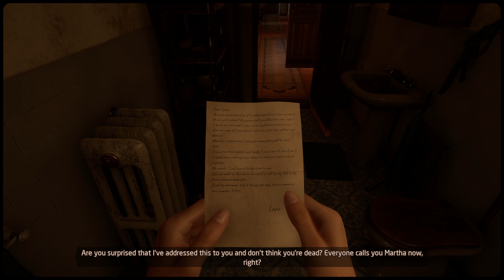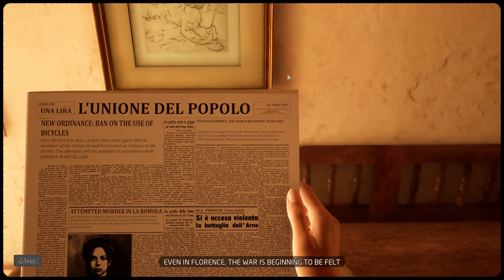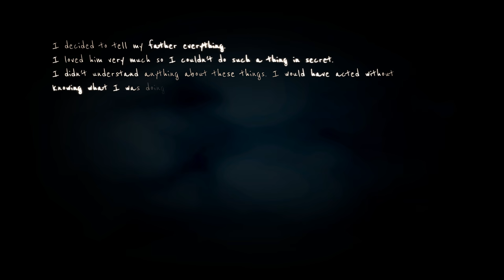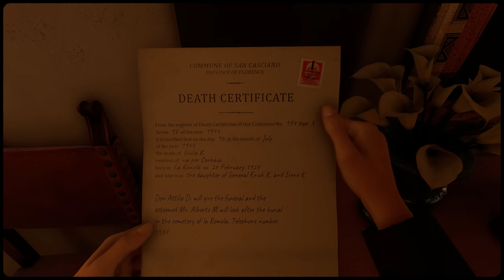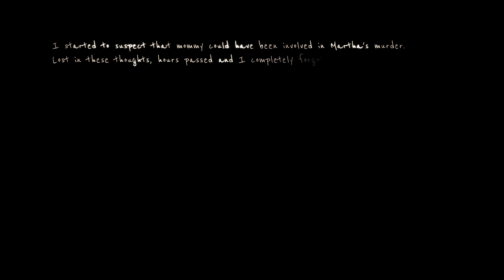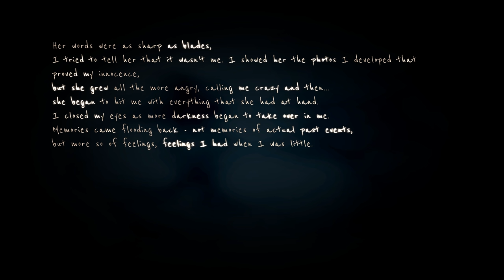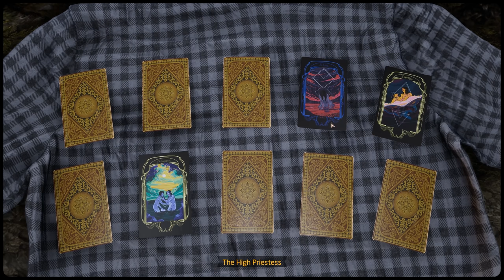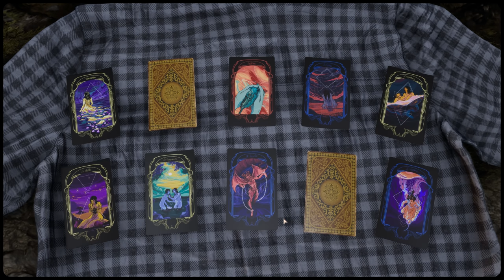อย่าเลือนหายจากไปจงจดจำ - MARTHA IS DEAD #4